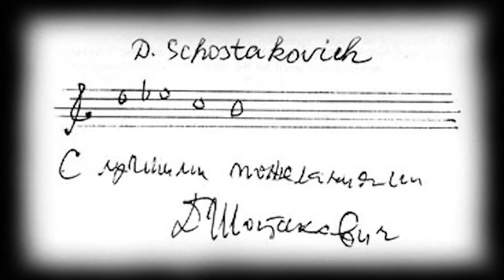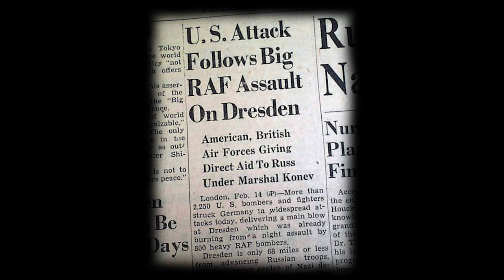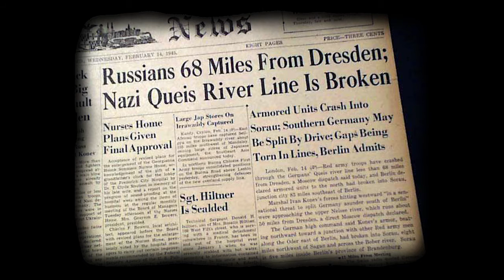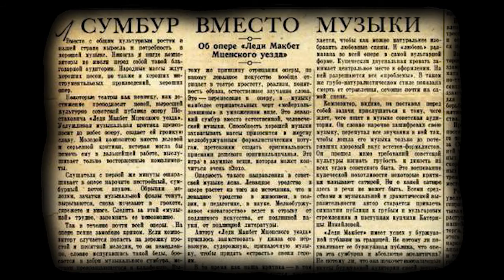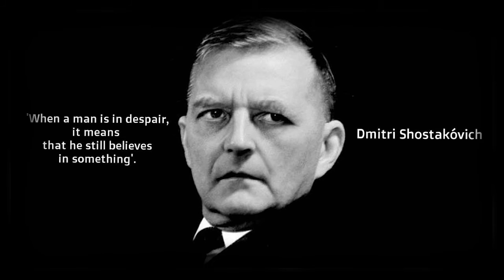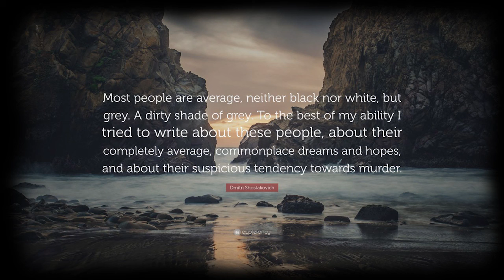Šostakovič/Baršaj - Chamber Symphony Op. 110a - SCO/Marco Tezza (live)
From the Teatro Olimpico in Vicenza - Dmitrij Šostakovič: String Quartet No.8 in c minor Op.110, arranged for string orchestra by Rudolf Barshai as Chamber Symphony Op. 110a - Stravinskij Chamber Orchestra - Marco Tezza conductor

Shostakovich wrote his String Quartet no. 8 in July 1960. The arrangement of the quartet for string
orchestra that is performed at this week's concerts was made by the Russian conductor and violist Rudolf
Barhsai and approved by Shostakovich. Performance time is approximately twenty-two minutes.
In the summer of 1960, Shostakovich went to Dresden to write the score for a new film by the director Lev
Arnshtam. Five Days, Five Nights tells the story of eight Soviet soldiers who are charged with tracking
down the priceless Dresden art treasures stolen by the Nazis under orders from Goebbels. The film,
Arnshtam later told the New York Times, focuses on a German painter, wounded during combat, "who
feels that art should depict suffering and therefore a measure of life."
"Everything there was very well set up for me to work," Shostakovich wrote to his lifelong friend, the
Leningrad literary critic Isaak Glikman, as soon as he returned from Dresden. "Conditions for composing
were ideal . . . However, try as I might I was unable to compose the film music, even in rough. And
instead I wrote a quartet that's of no use to anybody and full of ideological flaws." The quartet, composed
in just three days, is his Eighth, and it is one of the most powerful and personal works of twentieth-century
art—a score that, behind its dark and troubled façade, is unmistakably autobiographical—a true measure
of life.
Publicly, Shostakovich said the quartet was inspired by the sight of Dresden—"He walked among the
ruins of Dresden, shaken by the scenes of devastation," Arnshtam remembered—and that he decided to
dedicate the score to "the memory of the victims of fascism and war," a line that ran atop the published
score. But his letter to Glikman tells another side of the story:
I've been thinking that when I die, it's hardly likely that anybody will ever write a work
dedicated to my memory. So I have decided to write one myself. The dedication could be
printed on the cover: "Dedicated to the memory of the composer of this quartet."
The autobiographical nature of the music was hardly secret, for, as Shostakovich told Glikman, the main
theme of the quartet, boldly stated in the opening measures and woven into nearly every page of the
score, consists of his initials, D, S, C, H (see sidebar). Anyone who knew Shostakovich's catalog would
also recognize, scattered throughout the quartet, quotations from his other works, including his First
Symphony, his breakaway composition written thirty-five years earlier; the opera Lady Macbeth of
Mtsensk, which had famously invoked Stalin's fury in 1936; and the First Cello Concerto, composed for
Mstislav Rostropovich just one year before the quartet.
"The pseudo-tragic side of this quartet," Shostakovich wrote to Glikman, "is so powerful that when I was
writing it, tears flowed as freely as water passed after a few beers. Since coming home, I've tried to play it
through twice, but again the tears started flowing." Written as five connected movements, the quartet as a
whole is a kind of lament.

The entire quartet has the sense of a confessional, or, perhaps, more appropriately, a requiem. According
to Shostakovich's friend Lev Lebedinsky, the composer was so distraught after he returned from Dresden
with the finished quartet in his luggage that he bought a bottle of sleeping pills, talked about suicide, and
spoke of the score as his last work. (Lebedinsky removed the pills and gave them to the composer's son
Maxim.) After a few days, his spirits lifted; he eventually returned to the routines of his daily life—and to
writing music, including the incidental music for Five Days, Five Nights.
The day of Shostakovich's funeral, in August 1975, fifteen years after that summer, the Eighth String
Quartet was performed to honor the memory of the composer, as Shostakovich himself had prophesied.
"It was his farewell to life," Lebedinsky said later.
In the Suite on Verses of Michelangelo Buonarroti, completed shortly before his death, Shostakovich set
these words by the sixteenth-century artist:
I am as though dead But as a comfort to the world With thousands of souls, I live on In
the hearts of all loving people. That means I am not dust, Mortal decay does not touch
me.
Shostakovich’s musical monogram
In several compositions, beginning with the First Violin Concerto of 1948, Shostakovich spells out his
initials in musical notation. This four-note motive is derived from the German transliteration of the
composer’s own name, D. SCHostakowitsch. In German notation, E-flat is called “es” and B-natural is H.
Thus, DSCH is D, E-flat, C, B. The tradition for this kind of musical signature dates back at least to the
time of Bach.